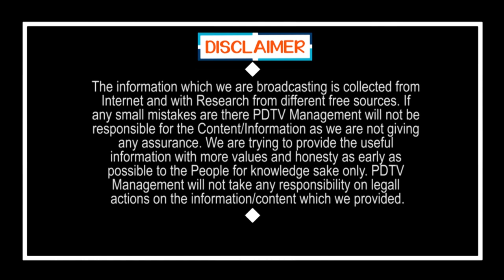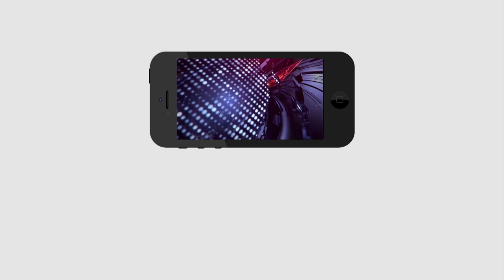అసెంబ్లీ లో చంద్రబాబు సస్పెన్షన్ పై పబ్లిక్| Public Reaction on Chandrababu Suspension in Assembly